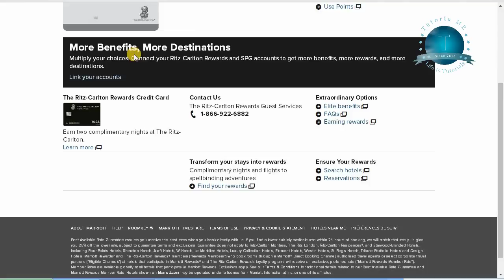احصل على امتياز The Ritz Carlton Rewards من فندق ماريوت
أقدم لكم في هذه السلسلة من مجانيات Tutoria ME امتيازا يقدمه فندق ماريوت العالمي لزبائنه، وذلك بربح نقاط والاستفادة منها من تخفيضات ومزايا رائعة أخرى.

مجانيات Tutoria ME,
ربحيات Tutoria ME,
the marriott rewards,
with marriott rewards,
for marriott rewards,
by marriott rewards,
with the marriott rewards,
marriott hotel rewards,
marriott rewards®,
marriott international (hotel operator),
marriott rewards member,
"marriott rewards",
marriott rewards,
marriot rewards,
mariott rewards,
marriott hotels,
the heads of marriott,
cards marriott,
hotel rewards,
the ritz carlton rewards,
the ritz carlton rewards credit card,
the ritz carlton rewards credit,
marriott hotels & resorts (hotel brand),
rewards to ritz carlton,
the ritz carlton rewards card,
about the ritz carlton rewards,
ritz-carlton credit card,
the ritz london hotel (accommodation),
ritz carlton rewards card,
ritz carlton rewards,
ritz carlton,
\ritz-carlton hotel\,
ritz-carlton rewards, carlton,
ritz carlton rewards® credit,
ritz-carlton dana point,
free ritz-carlton hotels,

مراد حركات
قناة tutoria,
مراد حركات,
mourad harkat,
شروحات برامج,
ميكس تيوب,
youtube channels,
mix tube,
قناة,
money earning,
دروس,
انترنت